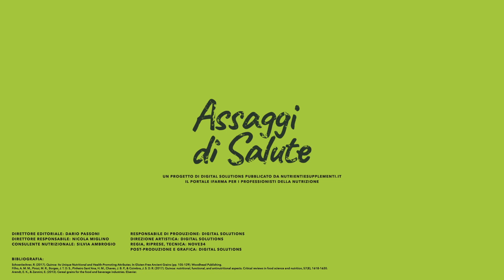Assaggi di Salute | Superfood: quinoa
Mangiare sano: come cucinare molti degli alimenti che aiutano a vivere più a lungo e in buona salute?
Digital Solutions e il team scientifico di Nutrienti e Supplementi rispondono con la rubrica Assaggi di Salute. Tante ricette semplici, veloci e salutari, in formato video e pdf, per un’alimentazione sana e consapevole.

L'assaggio del giorno è Torretta di quinoa con porri, piselli e caprino.

Nutrizione e consapevolezza alimentare.
Un format di Digital Solutions, con la collaborazione scientifica di Nutrienti e Supplementi – iFarma Editore.

Registrati gratuitamente per ricevere ogni settimana, in anteprima, la scheda del superfood, lo showcooking e la ricetta ➜

Direttore editoriale: Dario Passoni
Direttore responsabile: Nicola Miglino
Consulente nutrizionale: Silvia Ambrogio
Responsabile di produzione: Digital Solutions
Direzione artistica: Digital Solutions
Regia, riprese, tecnica: Nove34
Post-produzione e grafica: Digital Solutions